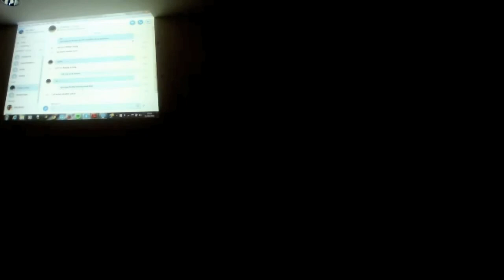Intersectionality on (Decolonial) Trial: An Online Discussion With Dr Tommy J Curry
On 2 September 2015 Decoloniality London hosted an online discussion with Dr Tommy J. Curry. This is the recording of the event which was live streamed.